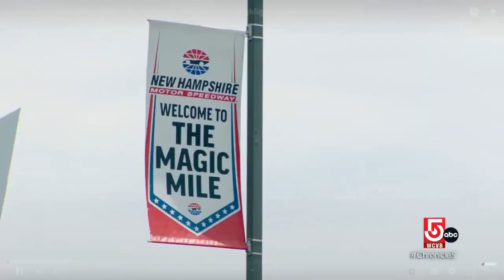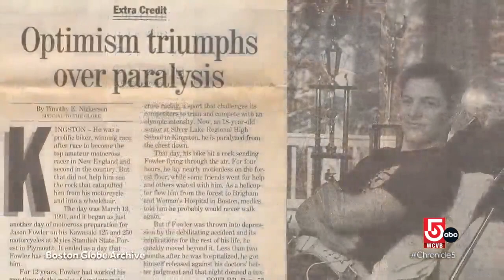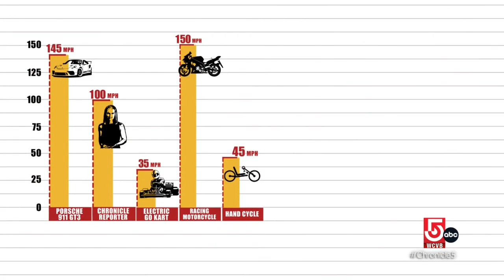Mentoring young motorcycle racers, and a local wheelchair racer who is tearing up the track